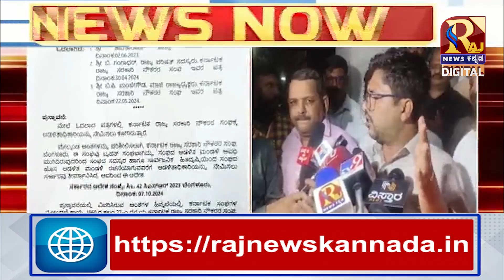Shantharama | ಸದ್ಯ ನಡೆಯುತ್ತಿರುವ ಚುನಾವಣೆಯಲ್ಲಿ ಅಕ್ರಮ ಆಗಿದೆ ಅಂತ ಕೇಸ್ ದಾಖಲು ಆಗಿದೆ!RajNews Kannada